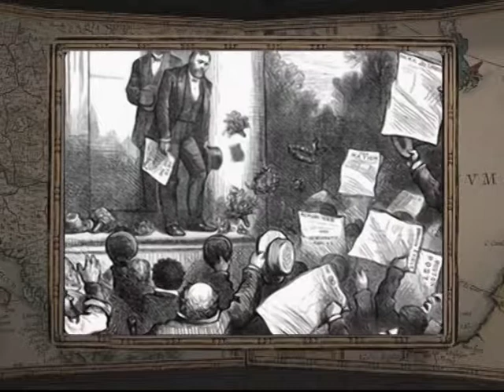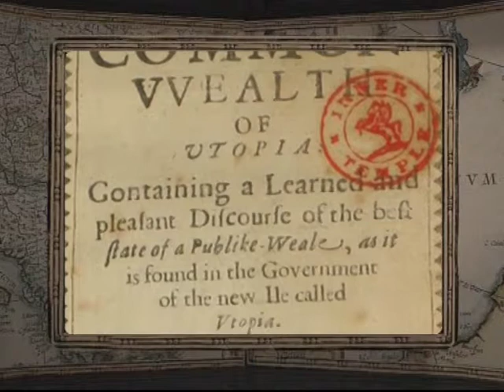17 апреля, 1-я часть